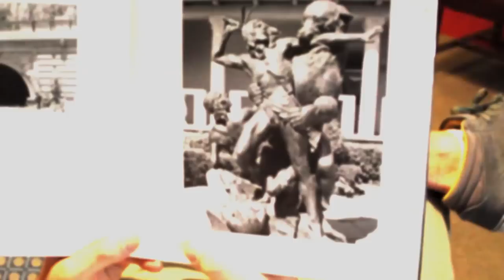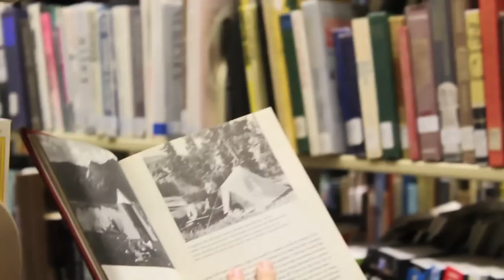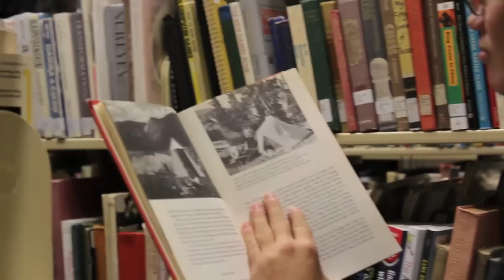Behind the Diary: Douglas Tilden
Researched and produced by Ben Lewis, MA with a certification in Deaf History at Gallaudet University

Albronda, Mildred. (1980). Douglas Tilden: Portrait of a Deaf Sculptor. First Edition. TJ Publishers, Inc.
D'Estrella, Theophilus Hope. (1882). Illustrated History of Big Tree Camp Austin Creek Duncan's Mills, Cal. California School for the Deaf, Fremont. 2. Diary.
D'Estrella, Theophilus Hope. (1889). Summer Trip to Paris. The Weekly. California School for the Deaf, Berkeley. October 26, 1889. 3. Newsletter.